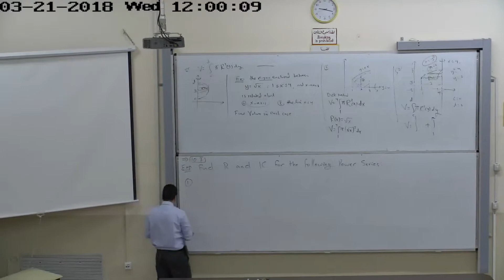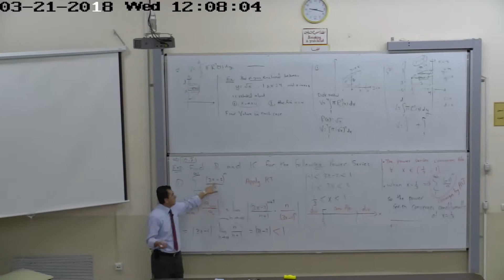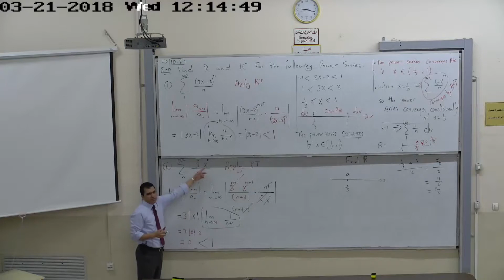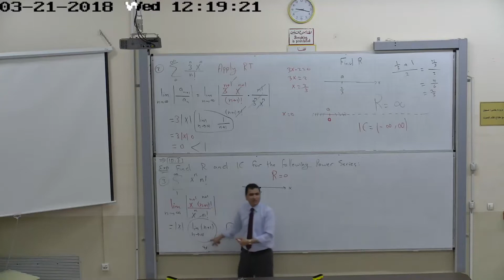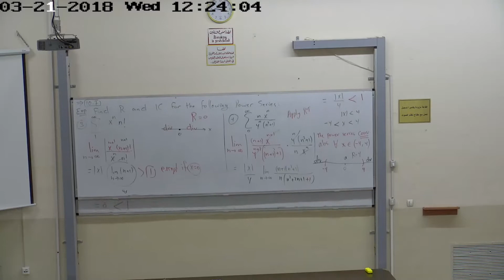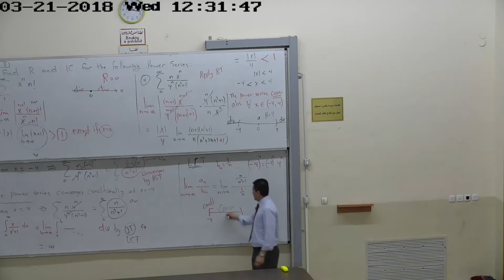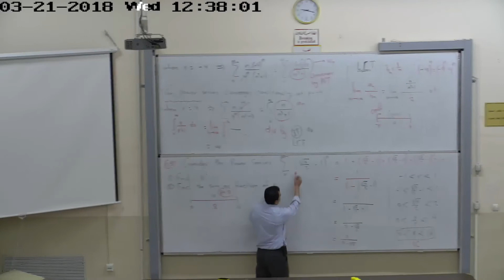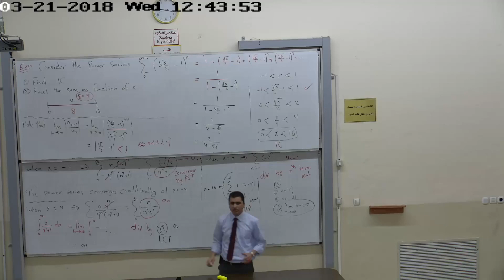10.7 Part 2 Power Series